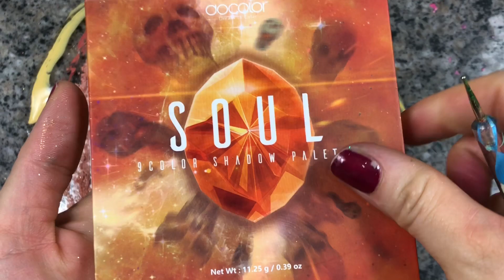Mixing Makeup and Glitter into Slime, Satisfying Slime Video.